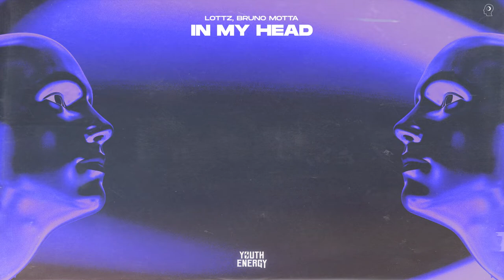Lottz, Bruno Motta - In My Head